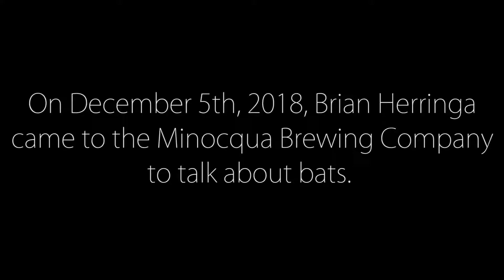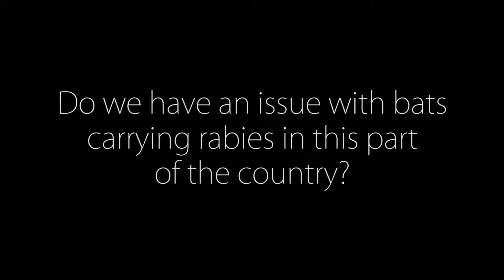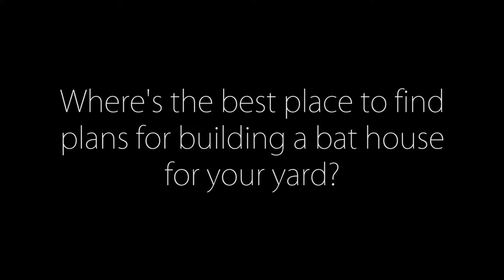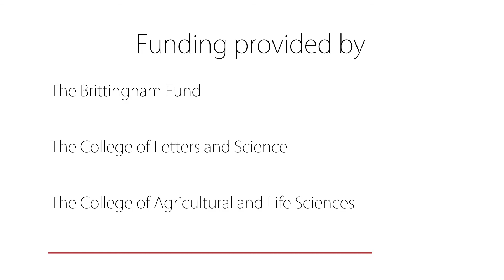SoT Shorts: Bats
Brian Heeringa is the Wildlife Biologist for the Washburn Ranger District of the Chequamegon-Nicolet National Forest. He received his degree from the University of Wisconsin, Stevens Point and has worked with the USDA Forest Service since 2003. In addition to coordinating the bat monitoring program on the National Forest, Brian works with a team of biologists to coordinate bat acoustic survey efforts across the Eastern Region of the Forest Service. A recent sharp-tailed grouse translocation project and the on-going restoration of a globally imperiled pine barrens ecosystem are also areas of focus and interest. Brian is a member of The Wildlife Society and serves as a board member of the Midwest Bat Working Group.
Come and learn about the important and unique role that bats play in our world! As the primary predator of nighttime flying insects Wisconsin’s bats are vitally important to not only the health of the environment, but people as well! The Chequamegon-Nicolet National Forest and surrounding lands provide critical habitat for Wisconsin bats and are essential for helping them survive the continuing threat of the disease White-Nose Syndrome. Join Brian as he speaks about the bats that call Wisconsin home, what is being done by the Forest Service and partner agencies to protect these important animals, and ways that you can get involved in your very own backyard.